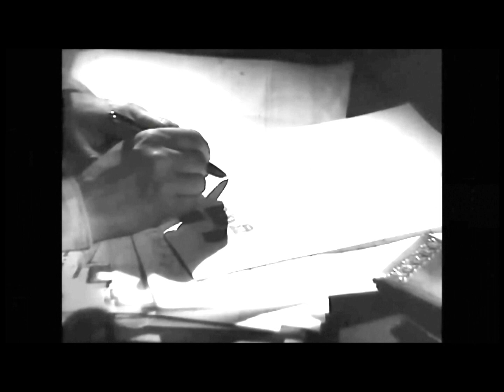Scene tratte dal film "Suor Letizia" girato ad Ischia nel 1956